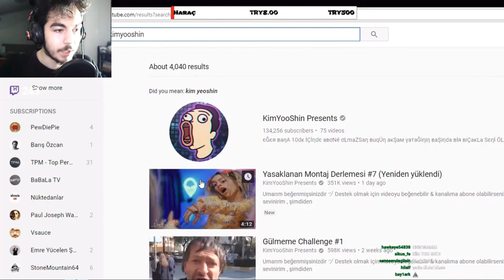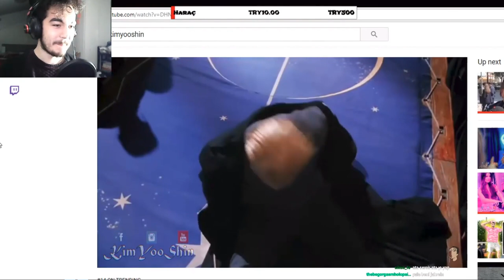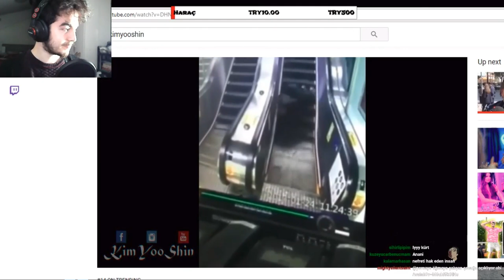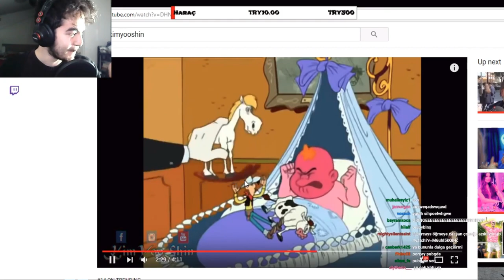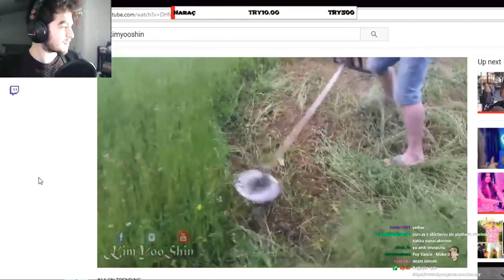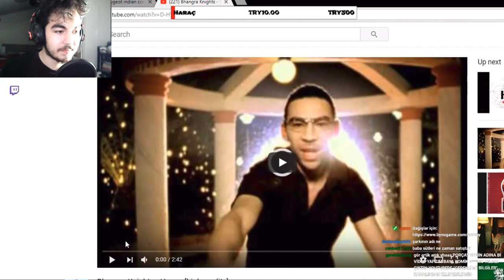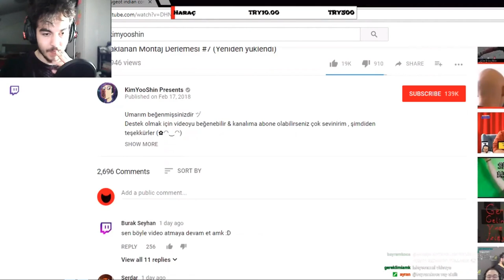PORÇAY KİMYOOSHİN YASAKLANAN MONTAJ DERLEMESİ #7 İZLİYOR (YENİ!)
Twitch yayıncılarının en komik en eğlenceli anlarını en hızlı şekilde yüklüyoruz. Büyük kanallar bizden çaldığı için hep geri planda kalıyoruz. Kanalımıza göz attıktan sonra açık ara en iyi twitch kanalı olduğumuzu göreceksiniz.

Porçay erkan yani koma hırrım buke kimyooshin yasaklanan montaj derlemesi izlemişti şimdi de kim yoo shin videoları ndan gülmeme challenge izliyor. twitch komik anlar diyebiliriz. porçay kimyooshin yeni de diyebiliriz part7 de diyebiliriz.